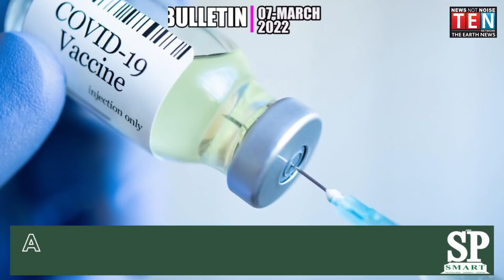MORNING NEWS BULLETIN | 07 MARCH 2022